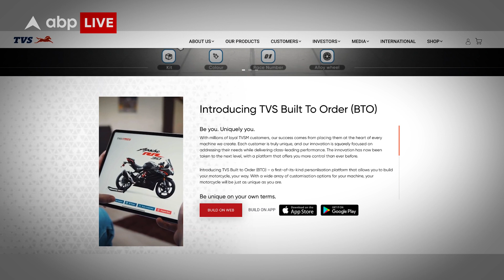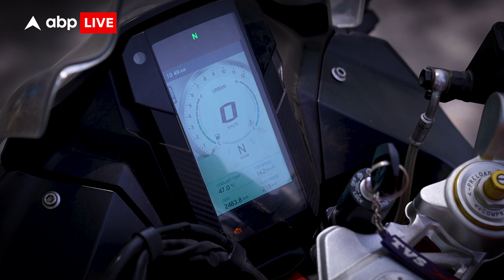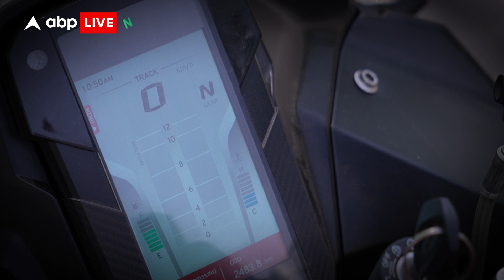TVS Apache RR310 BTO Road Test Review, Kawasaki Ninja 300 और KTM RC390 से बेहतर?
TVS Aapche RR310 power लेती है एक 312cc के liquid-cooled engine से. अपने segment में ये directly rival करती है Kawasaki Ninja 300 और KTM RC390 से. इस bike को आप customize करवा सकते हैं, TVS के BTO platform के द्वारा।